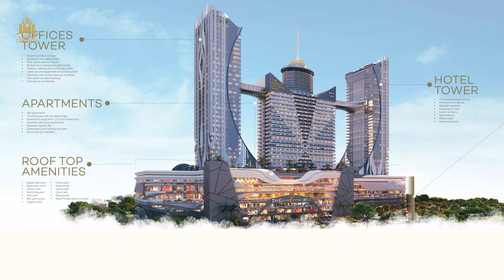The Grand Central Mall Faisalabad | Epitome of Glamour and Luxury | Punjab's Biggest Mall.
Experience the epitome of glamour and luxury at The Grand Central Mall, the ultimate destination in Faisalabad. Nestled in the heart of the city, TGC Mall stands as a beacon of security and opulence, set to revolutionize the essence of luxury living for the residents of Punjab.

Indulge in a world of offerings, including:

Premier Brand Outlets
Expansive Mega Mart
Exquisite Furniture Showrooms
Vibrant Food Court
Thrilling Gaming Arena
Serene Infinity Swimming Pool
State-of-the-art Male and Female Sports Complex
Breathtaking Sky-walk Bridge
Luxurious Penthouses
Modern Apartments
Dynamic Corporate Offices
Exclusive Five Star Hotel, and much more.
Elevate your lifestyle to new heights with TGC Mall, where every moment is infused with elegance and sophistication.

So Hurry up and Invest confidently!
The Grand Central Mall - Redefining Luxury
A project Constructed by TGC builders Pvt. Ltd. and Marketed by Gravity Associates Pvt. Ltd.
Our Official sales partners are Arazi advisors and Gravity Associates.
MCF Approved!
Site office: Near Marhaba Mahal, East Canal Road, Faisalabad.
Lahore: 36 CCA, DD-Block, DHA Phase 4, Lahore.
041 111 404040 | 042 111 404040